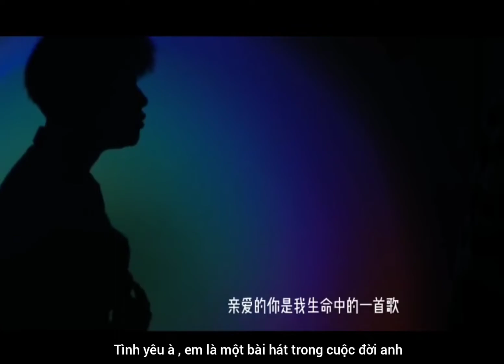Đều Phải Thật Tốt - Hạo Nhiên hr 〽都要好好的 - 浩然h.r